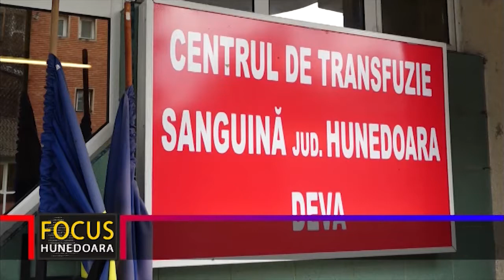DONAREA DE SÂNGE ȘI AVANTAJELE ACESTUI GEST DE MARE OMENIE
Donarea de sânge aduce mai multe avantaje. Primul avantaj este acela că starea de sănătate a donatorului este controlată printr-un set complex de analize care se fac la recoltarea de sânge.